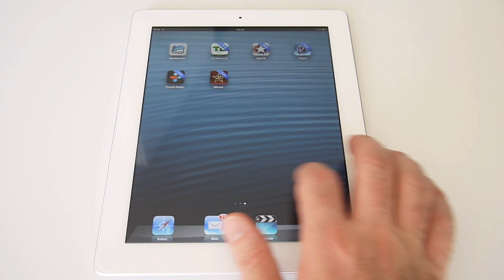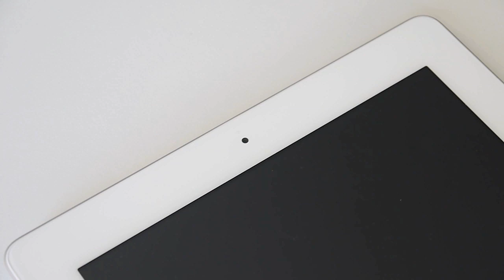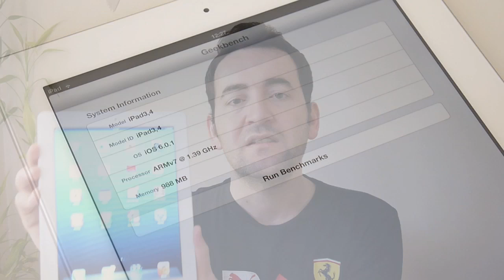Haftanın Ürünü Bölüm 13: iPad 4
Apple'ın 23 Ekim tarihinde düzenlediği iPad mini etkinliğinde tanıttığı Apple A6X işlemcili, FaceTime HD kameralı ve Lightning portlu dördüncü nesil iPad bu haftanın ürünü. Ürünün detaylı incelemesini önümüzdeki günlerde Teknoblog'da bulacaksınız. Şimdilik ürünün detaylarına şöyle bir göz atalım.